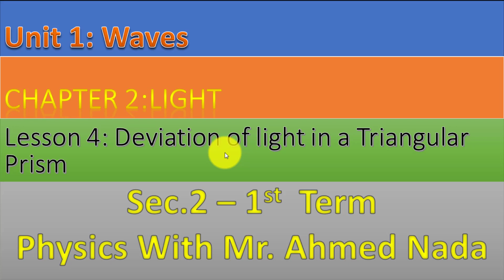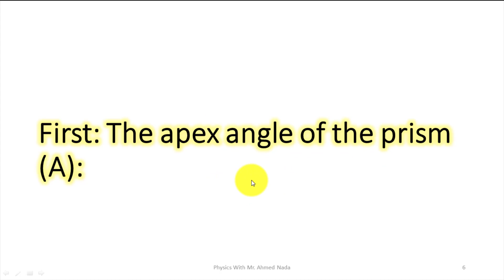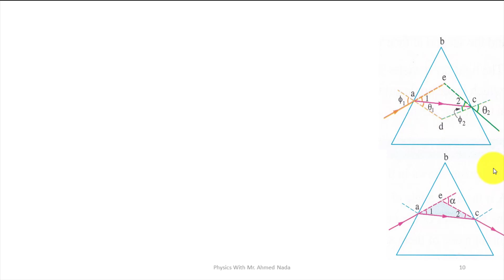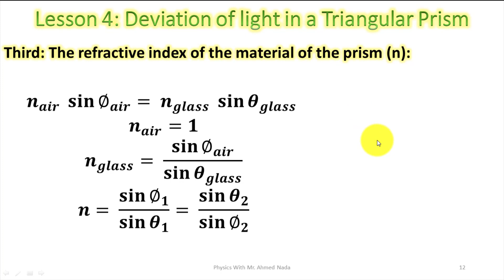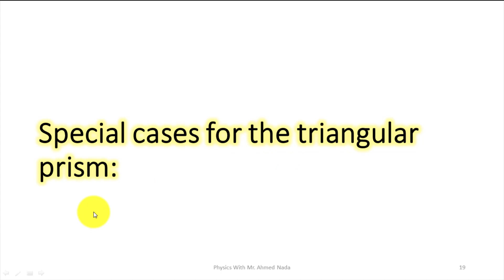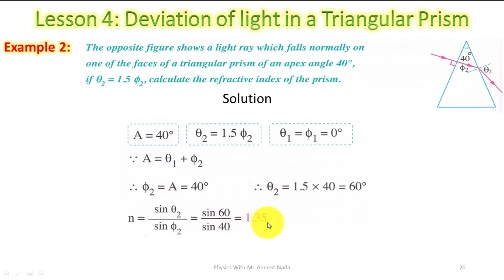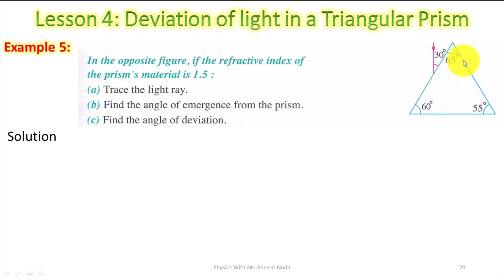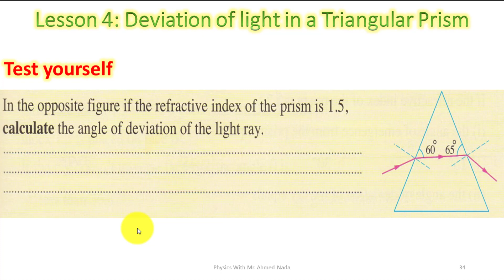Deviation of light in a Triangular Prism | Physics | 2nd Secondary | Egypt| First Term | U1| Ch |L4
فى الفيديو ده هنشرح
Physics | 2nd Secondary | Egypt | First Term
Unit 1: Waves
Chapter 2: Light
Lesson 4: Deviation of light in a Triangular Prism

تقسيم درس النهاردة كالتالى:
00:01:31 Introduction
00:05:26 Deduction of the laws of a triangular prism
00:09:56 First: The apex angle of the prism (A):
00:15:48 Second : The angle of deviation (α):
00:20:12 Third: The refractive index of the material of the prism (n):
00:22:08 Practical experiment: Determine the refractive index of a triangular prism
00:27:52 The factors that affect each of ( angle of incidence , angle of refraction , angle of emergence, angle of deviation and apex angle)
00:29:56 Special cases for the triangular prism:
00:35:16 Problems

** تتقدروا تتابعونا على صفحتنا على الفيسبوك المختصة بشرح مناهج الساينس و الفيزيكس **
سلسلة الشمس فى العلوم و الفيزياء  -  The Sun Series for Science & Physics

كمان تقدرو تنضموا للجروب الخاص بالـــ Physics على الفيسبوك ، اسم الجروب Physics With Mr.Ahmed Nada